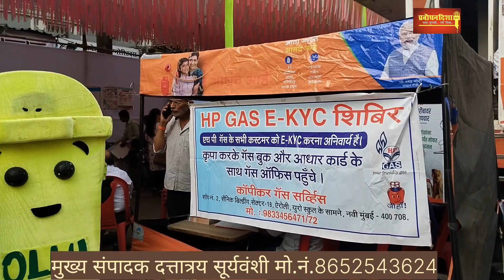विकसित भारत संकल्प यात्रेला नवी मुंबईत नागरिकांचाउत्स्फूर्त प्रतिसाद ऐरोलीतविविध ठिकाणीशिबीर संपन्न